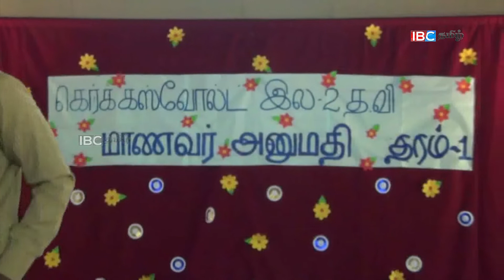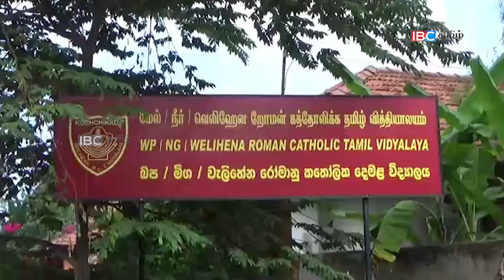தரம் 1 மாணவர்களை அனுமதிக்கும் கால்கோள் விழா !!!